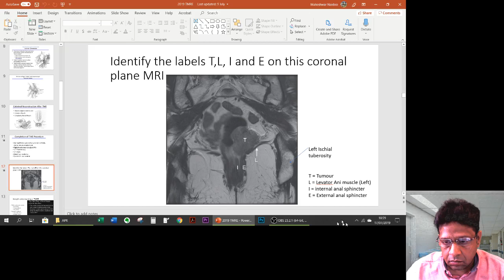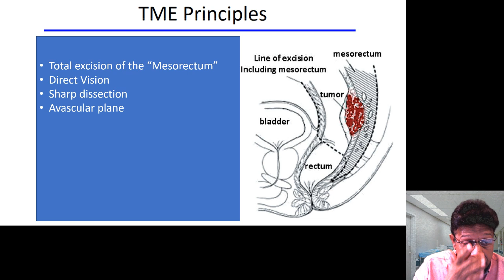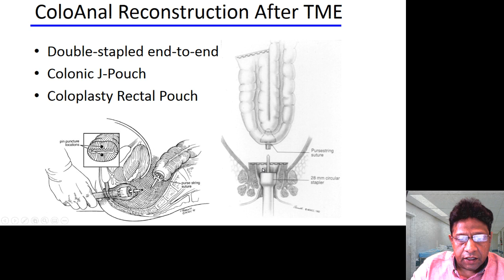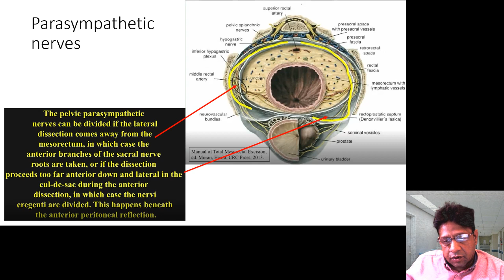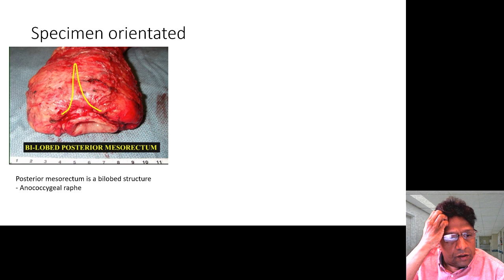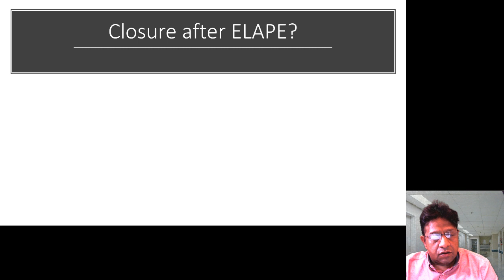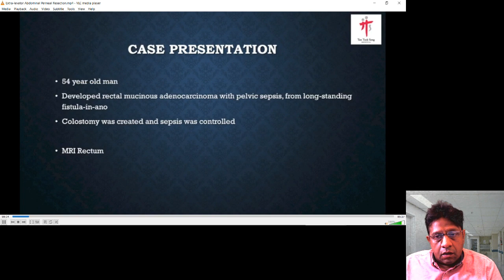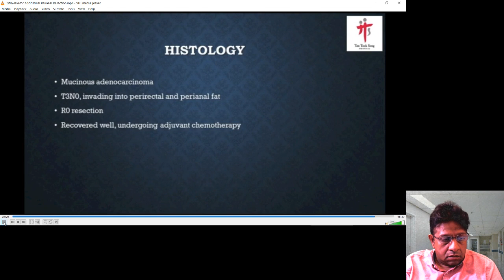20190717 Recording: TMRE and APR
Online lecture for surgery registrars